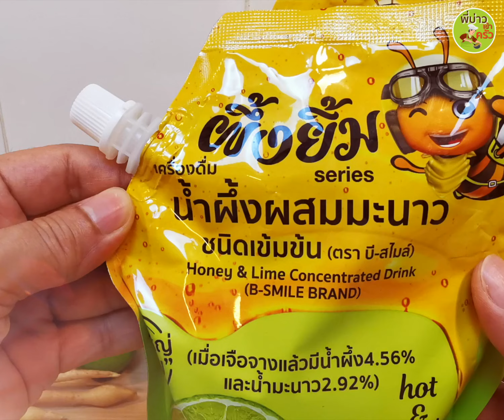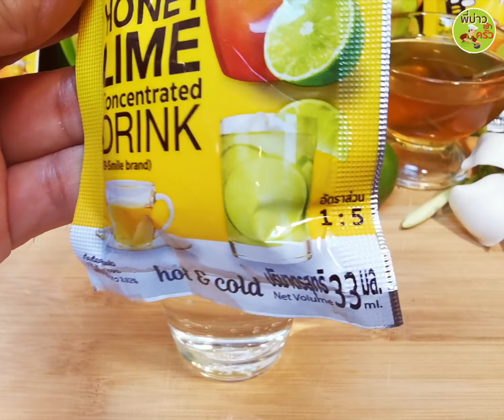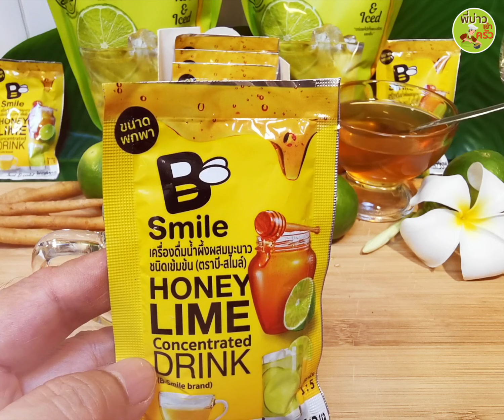กระชาย น้ำผึ้งมะนาว แบบสำเร็จ ประหยัด ทำง่าย ทำดื่มได้ต่อเนื่อง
กระชายน้ำผึ้งมะนาว ดื่มแล้วดีต่อสุขภาพ แต่ปัญหาคือเมื่อผ่านไประหนึ่ง เราก็หยุดดื่ม เพราะเหตุผลต่างๆ เช่น มีขั้นตอนที่ยุ่งยากในการทำ ไม่สะดวกทำ หรือมีค่าใช้จ่ายเพิ่มขึ้น วันนี้พี่บ่าวแนะนำวิธีทำให้ง่ายขึ้น และค่าใช้จ่ายถูกลง โดยใช้ตัวช่วยจาก บีสไมล์ ผึ้งยิ้ม ที่